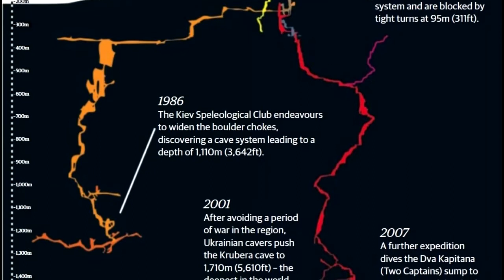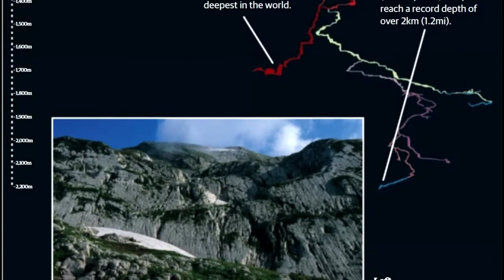How deep is the deepest cave?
The deepest cave in the world: Voronja Krubera cave system.